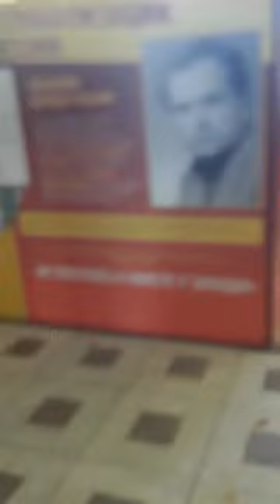ЮБИЛЕЙ ФИЛОСОФА А.А. ЗИНОВЬЕВА